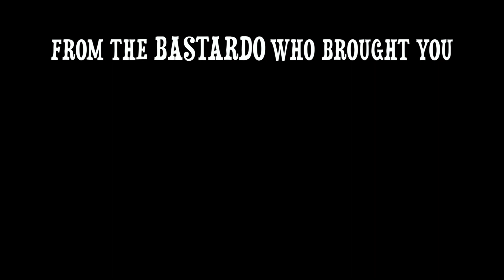Arrivederci Bastardo (trailer)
Teaser trailer for my upcoming short film "Arrivederci Bastardo" starring Curtis Caldwell, Rick Dutrow and Donald Ribarchak. Written & Directed by Matthew Diulus and Produced by Shadowframe Productions. Music in trailer by Nicolo Paganini